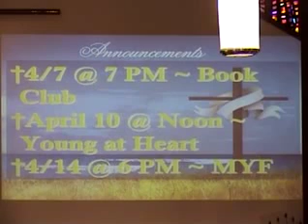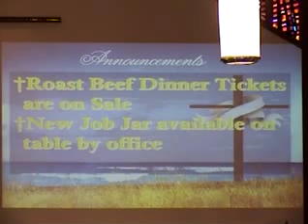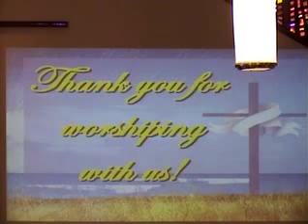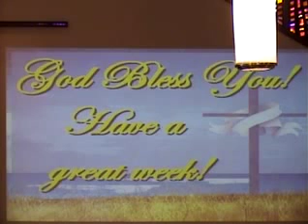Fields United Methodist Church 9am Traditional Service, Easter Sunday, March 31, 2013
The complete 9am Traditional service of Fields United Methodist Church, North Ridgeville, Ohio, from Easter Sunday, March 31, 2013. Dr. Tom Joyce shares the sermon message 'Not There', referencing Scripture from Acts 10:34-43, and Luke 42:1-12. The Chancel Choir presents the 'Hallelujah Chorus' . Persons in the congregation were invited to come up and join the Choir as we sang the joyous chorus of praise of Christ's resurrection. Directed by Hailey Ackerman, accompanied by Judy Pomeroy.